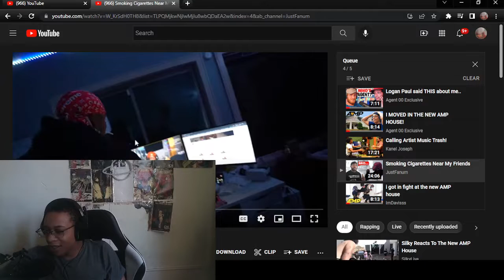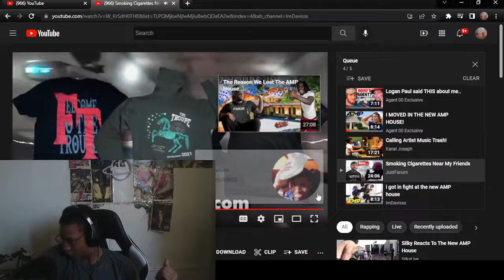FUNNY REACTION TO Smoking Cigarettes Near My Friends - JustFanum